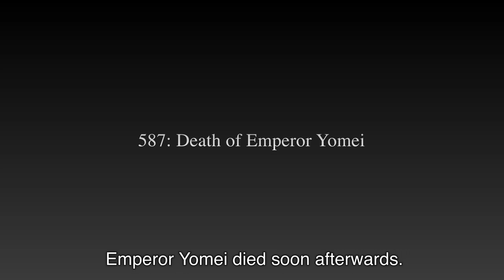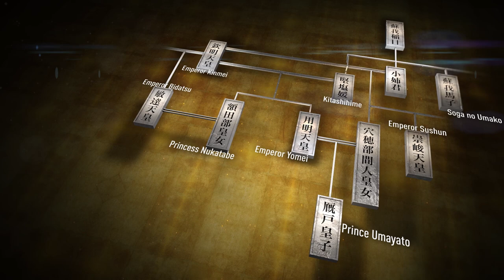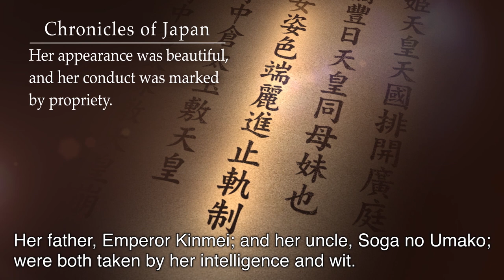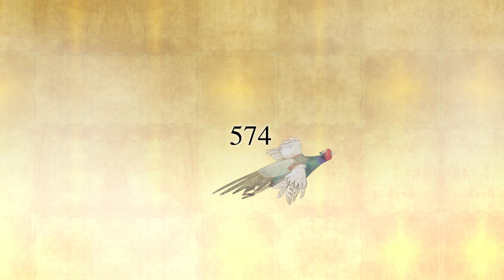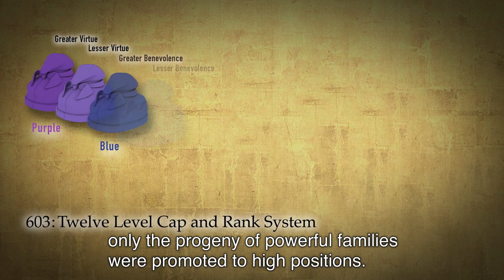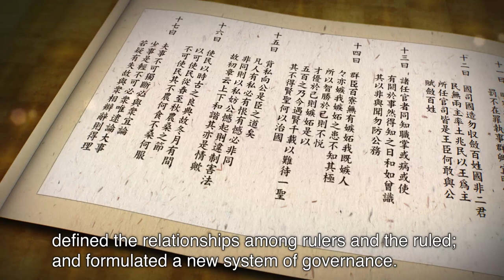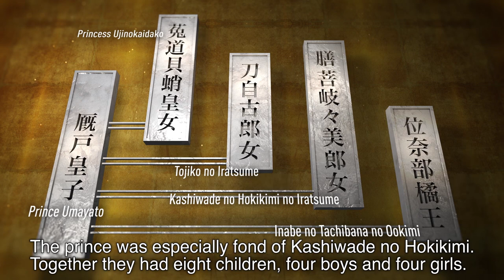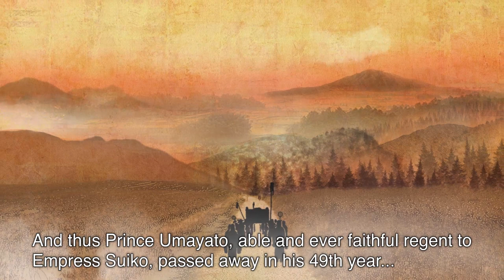Empress Suiko and her Regent, Shotoku Taishi - Enlightening Japan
Empress Suiko.and her regent,Prence Umayato(He subjecsts later came to call him Shotoku Taishi).
And tehir many achievements. Together they built a country.